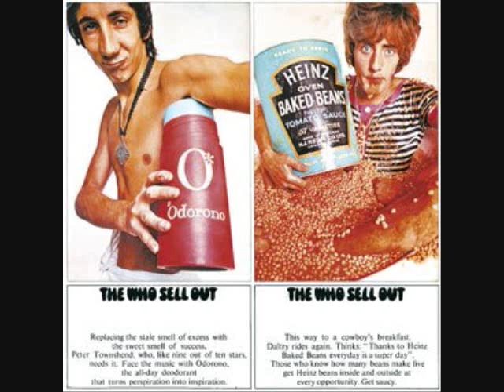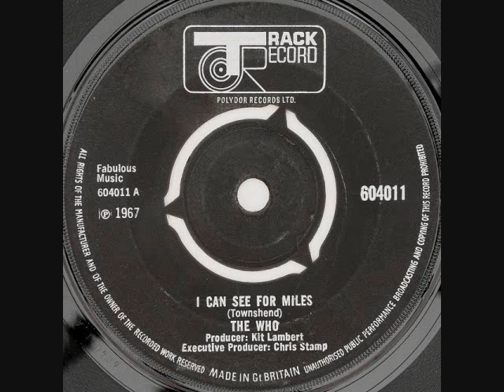The Who - I Can See For Miles - Bass Version (Pete Townshend)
This is the Who's awesome "I Can See For Miles"  which is slightly different than the "Who Sell Out" LP version.  John's Bass overdub is included in this version.  I've added some random pictures.